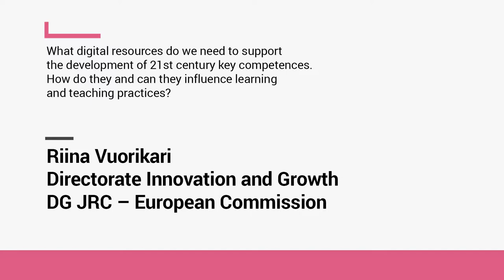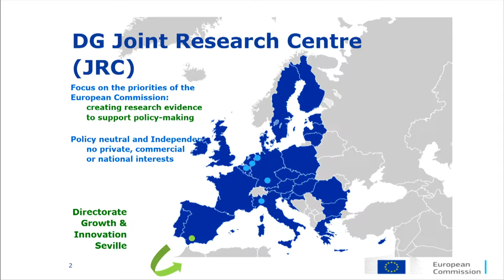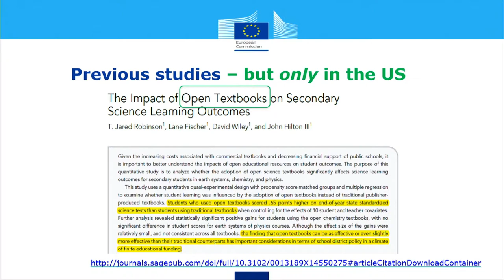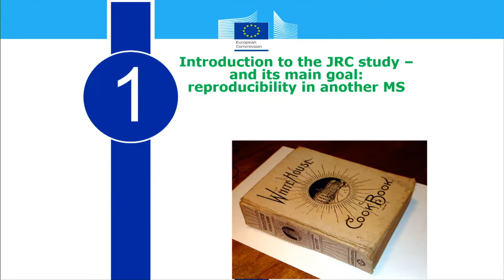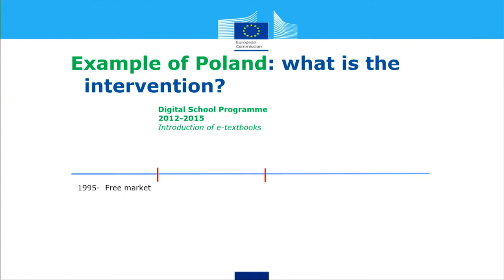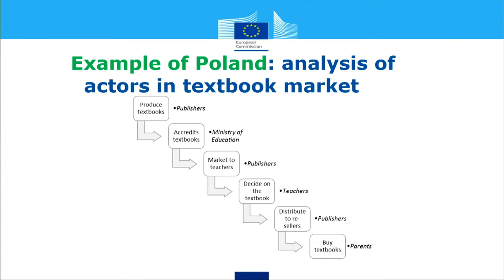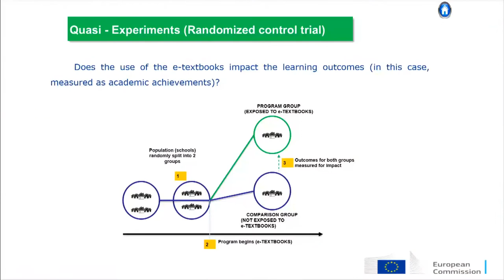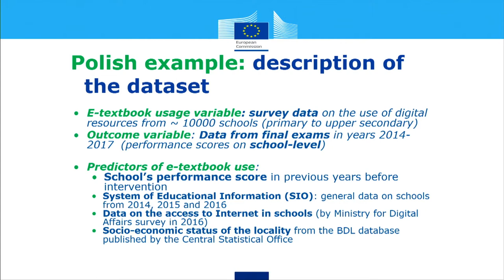PLA8 - Peer Learning Activity - Riina Vuorikari (15.03.18)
What digital resources do we nedd to support the development of 21 st century key competences.
How do they and can they influence learning and teaching practices?

Riina Vuirikari
Directorate Innovation and Growth
DG JRC - European Commission